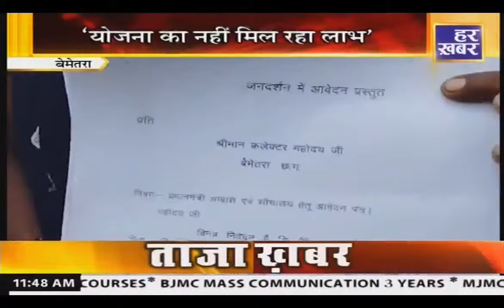हमर छत्तीसगढ़: 11:30 AM || CG News || 9 October 2024 || Har Khabar